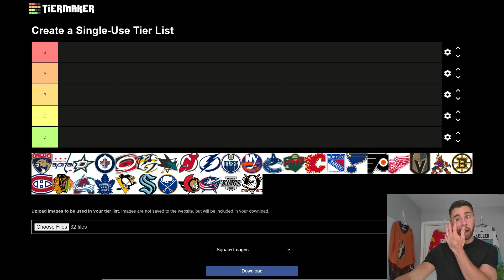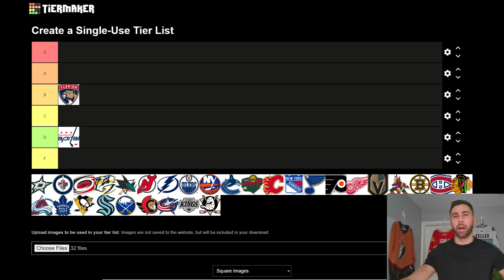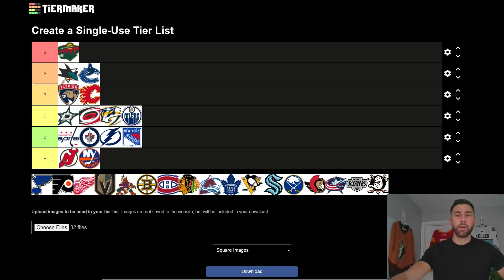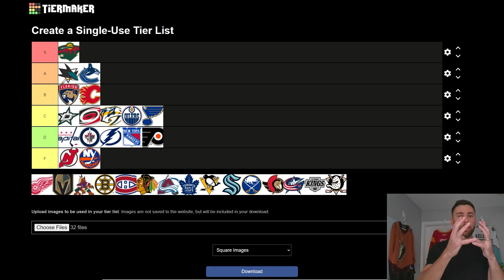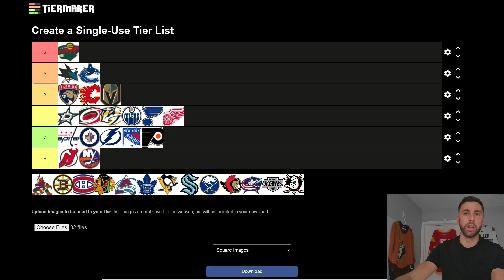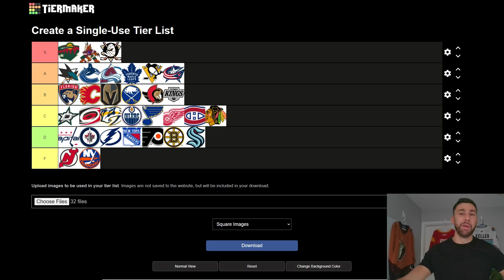Ranking ALL 32 NHL Logos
Off-Season down time continues with me ranking all 32 NHL Logos